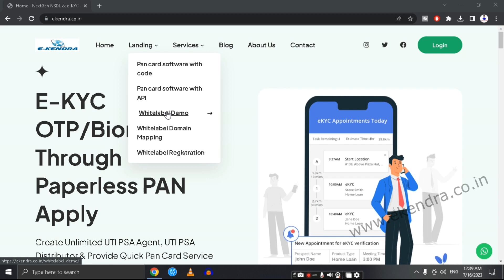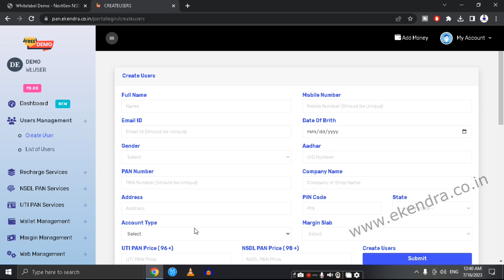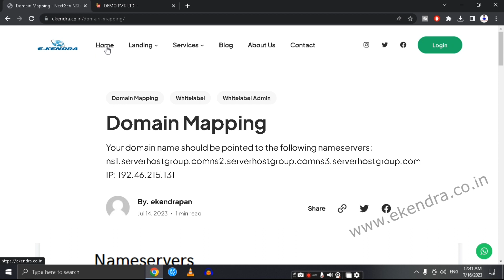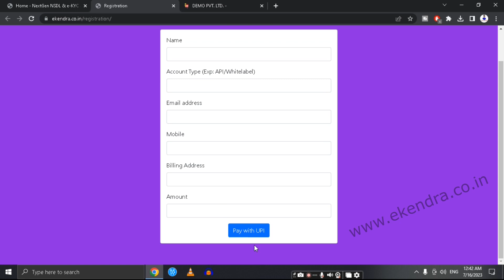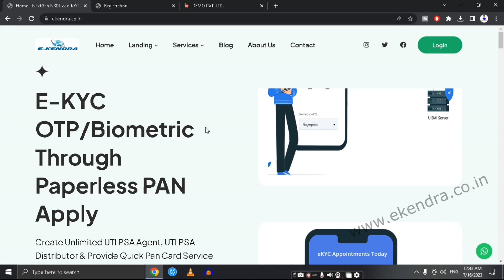Source Code And Software For Nsdl Uti Pan Web Application | Whitelabel | Api's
📝NSDL UTI Pan Web Application Source Code And Software | Whitelabel | API's

💠topic:
nsdl and uti pan card software with code
new pan card portal with recharge source code
nsdl uti pan web application source code and software
nsdl pan card software
NSDL + UTI MULTI Pan Web Application Source Code
Pan card portal source code 2023
Online Nsdl And Uti Pan Card Id And Source Code